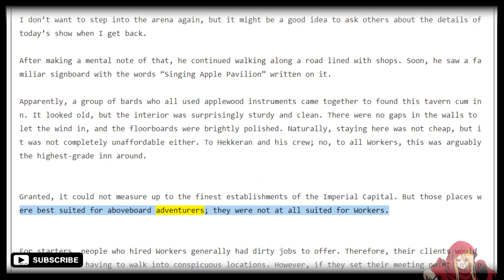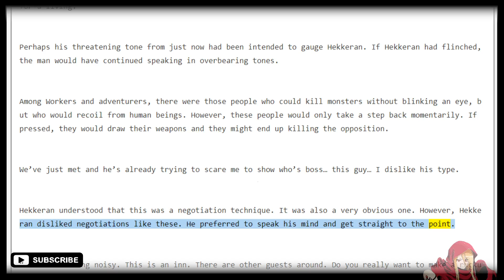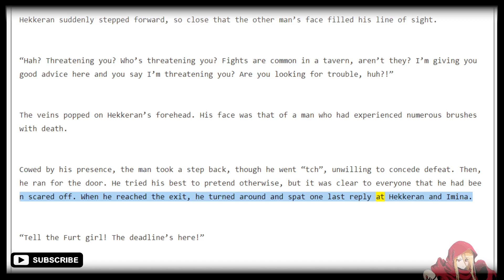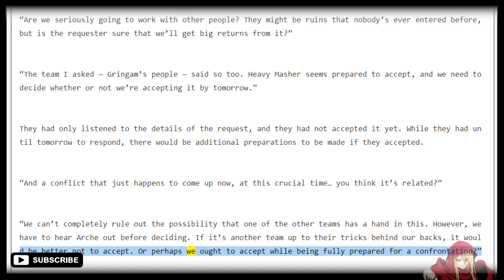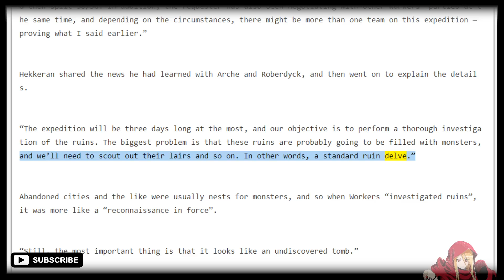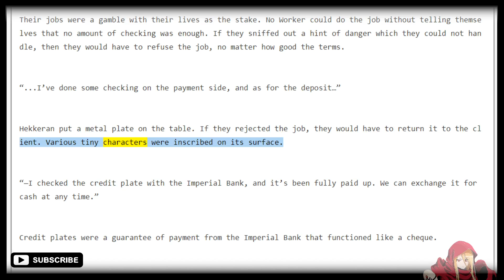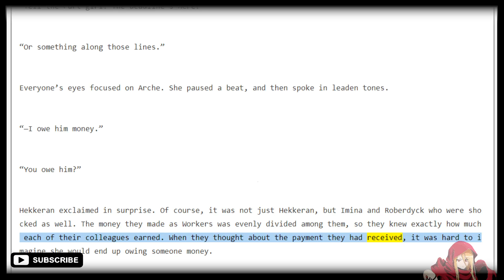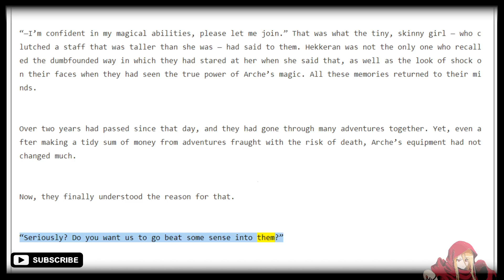Light Novel Overlord Volume 7 chapter 1 Part 2/4